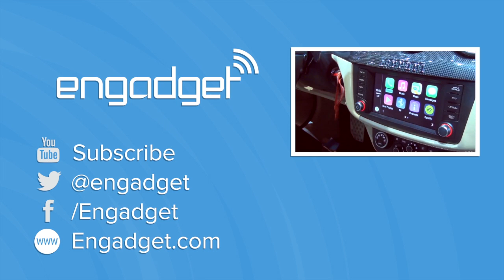Chaotic Moon Studio's Shark Punch | Engadget at SXSW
Shark Punch, which incorporates a visor-mounted Leap Motion controller to let users punch sharks in 3D, actually has firm roots in an educational simulator the Austin, Texas-based company's been developing for prospective clients.